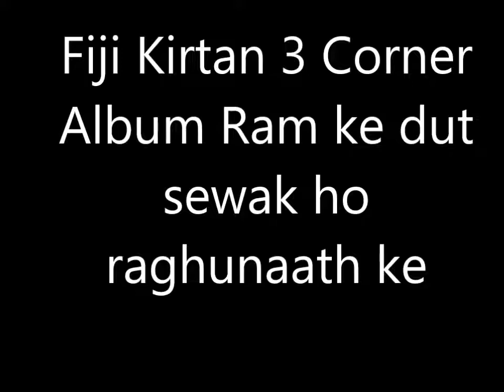Fiji Kirtan 3 Corner album Ram ke dut sewak ho raghunaath ke